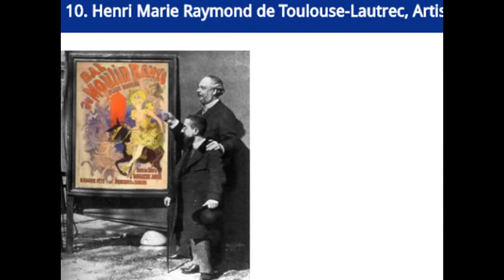Top Ten Tortured Artists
Let me show you top ten tortured artists . Watch this video and knew about top ten tortured artists. There
is torured artists in this video.

Searches related to Top Ten Tortured Artists
famous artists who suffered from depression
tortured artist quotes
famous alcoholic painters
tortured artist archetype
tortured artist syndrome
tortured artist test
tortured artist book
alcoholism and creativity